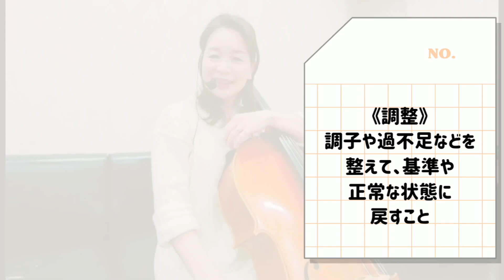【Amazonなどの28,000円のチェロはどんな調整が必要？】～Q＆Aシリーズ③～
楽天やAmazonで買える
フルセット28,000円～のチェロは、“調整が必要”って言うけど、どんな調整がなぜいるの？

にお答えしてみました🙋

◆ヘ音記号
◆ハ音記号
◆ト音記号

【個人レッスンご予約】

◆チェロを始めたよ！の方はサブちゃんねるへ